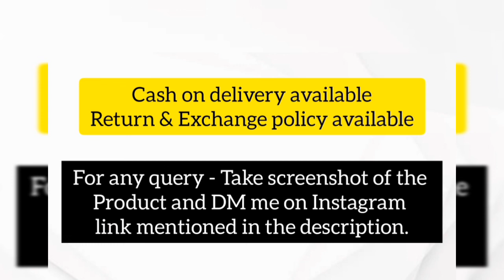Bridal Sandal Designs 2021 || Latest Bridal Sandals with price.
Bridal sandal designs 2021
latest bridal sandals with price
fancy sandals for wedding with price
bridal sandals for lehenga
bridal sandals heels for lehenga
wedding sandals low heel
marriage fancy sandals for wedding with price
indian bridal sandals with price
sandals design for ladies
new sandal design pic 2021
new sandal design 2021